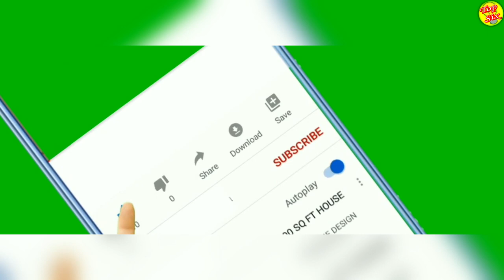El PRIMER ROBOT BASQUETBOLISTA